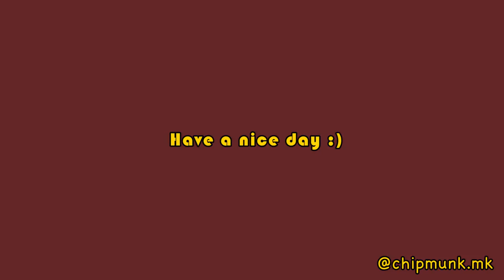[ONE BRAND 추천템] #3. 에뛰드 하우스 '이것만은 꼭 사야돼!!'💘 / Etude House Favorites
♡ 안녕하세요 뭉독자들! 날씨가 넘. 나뤼 춥습니다 추워요. 다들 어디서 오들오들 떨고 계신거 아니죠? ㅠㅠ 집에서 귤 까먹으면서 제가 추천드리는 원브랜드 추천템 에뛰드 하우스 편 보시죠!! 여러분들이 추천해 주실만한 아이템이 있다면 댓글로도 꼭 남겨주시구요! 저번 영상에서 많은 분들이 요청 주셨던 브랜드가 바로 에뛰드였는데요 다음엔 백화점 브랜드를 할까 생각중인데 어느 브랜드를 하면 좋을까요~~?? 그럼 전 또 얼른 다음 영상 편집하러 가볼게요!! 여러분들 감기 꼭꼭 조심하고 오늘도 수고했어요 굳밤해요♡

♡ Hi guys! OMG it’s sooooooo cold that I don’t want to leave my house AT ALL. Hope you guys doing well :) It’s another 'One Brand Favorites’ series and today’s brand is……..(drum roll please!!!) Etude House!! Ta-da!! If you guys have your favorite items in Etude House, please write them down below so I can go and grab them! I am thinking about touching on a high-end brand for the next series, so if you have any suggestion, please write the name of that brand as well! Then please enjoy my video and good night everyone ♡

Etude House: Any Cushion Cream Filter
에뛰드 하우스: 애니쿠션 크림 필터

Etude House: My Beauty Tool Brush #312 Shadow Point
에뛰드 하우스: 마이 뷰티 툴 브러쉬 #312 섀도우 포인트

Etude House: My Beauty Tool Brush #311 Shadow Blending
에뛰드 하우스: 마이 뷰티 툴 브러쉬 #311 섀도우 블랜딩

Etude House: Look At My Eyes
에뛰드 하우스: 룩 앳 마이 아이즈
자색 고구마 라떼
통기타 여신
200년 된 초코 가게

Etude House: Play 101 Pencil #8/#41
에뛰드 하우스: 플레이 101 펜슬 #8/#41

Etude House: Curl Fix Mascara
에뛰드 하우스: 컬 픽스 마스카라

Etude House: Lovely Cookie Blusher 6 Grape Fruit Jelly
에뛰드 하우스: 러블리 쿠키 블러셔 6호 그레이프 후르츠 젤리

Etude House: Very Delicious color in liquid #2
에뛰드 하우스: 베리 딜리셔스 생크림 2호 생크림 듬뿍 딸기

Etude House: Highlighter Wannabe Face
에뛰드 하우스: 얼굴선 브라이트너 워너비 페이스

Etude House: Dear My Blooming Lips-talk Chiffon
에뛰드 하우스: 디어 마이 블루밍 립스톡 쉬폰

♡ 음악 / Music